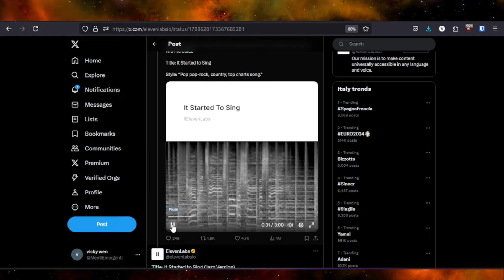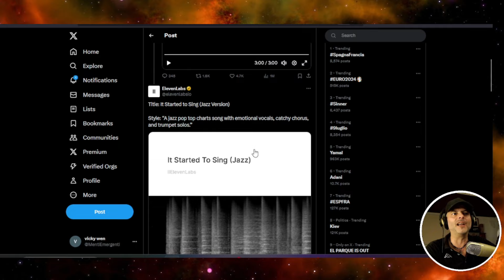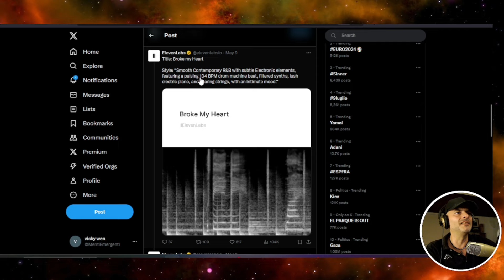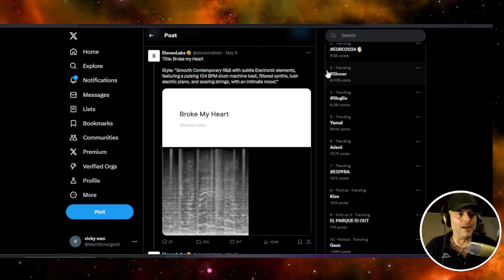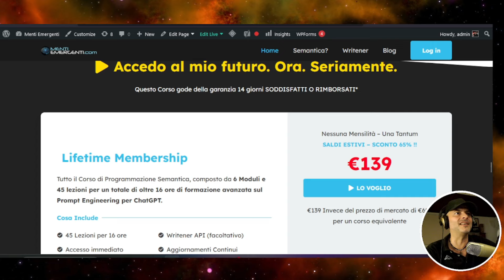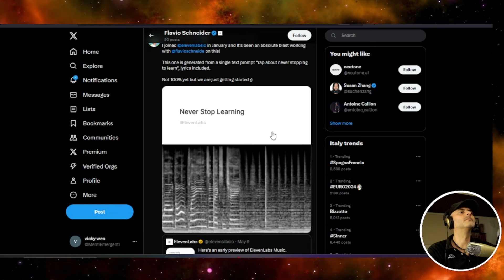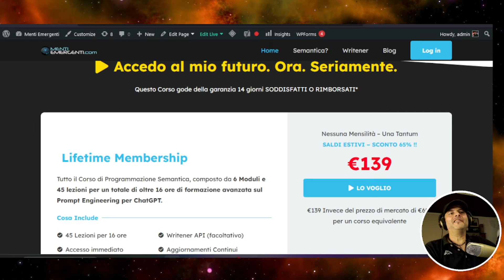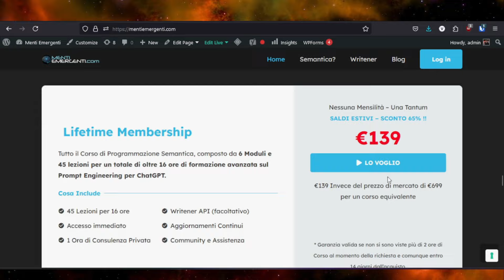Suno e Udio? FINITI. Arriva ELEVENLABS MUSIC! Ed è TUTTA UN'ALTRA MUSICA! [TECH RADIO Experiment]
Accedi a Writener (da oggi con Sonnet 3.5 + Article Wizard + Photo Studio)
Il nuovo Corso di Programmazione Semantica 2.0 per GPT E' IN SALDO CON SCONTO DEL 65% su (PER TUTTA L'ESTATE!)
-- SONO IN VENDITA I TRE MODULI SEPARATI!

IN QUESTO VIDEO:
Mi sono imbattuto in ElevenLabs Music su X e... niente, è tutta un'altra musica! Non vedo l'ora di vedere lo strumento, di poterlo provare, di vedere come renderanno la produzione musicale uno schiocco di dita!
E' un bene? E' un male? Non saprei. Come tutti gli strumenti di questo tipo, in mano a un curioso produce l'effetto wow, in mano a un artista produce arte.
Staremo a vedere, ragazzi. Di certo dobbiamo prepararci alla rivoluzione.
Anche musicale.